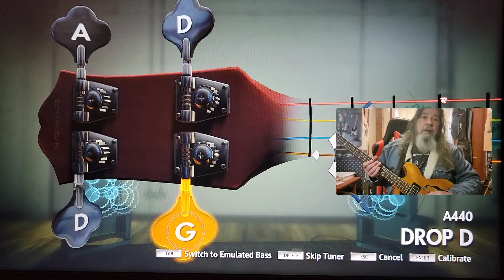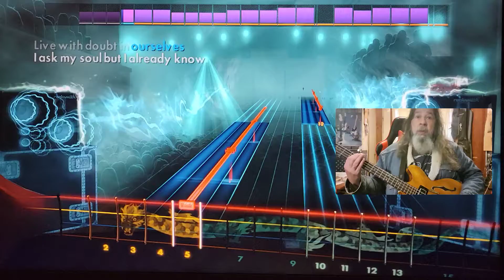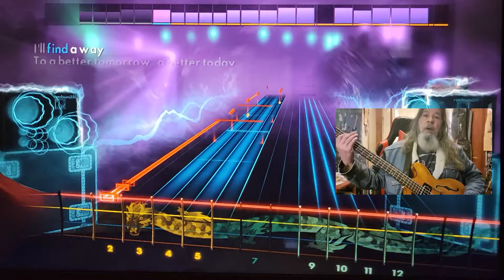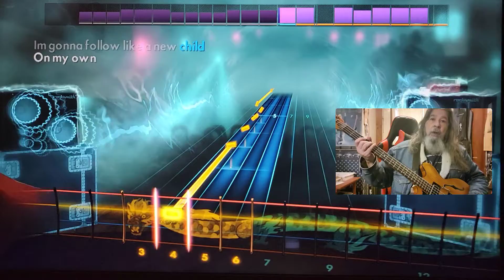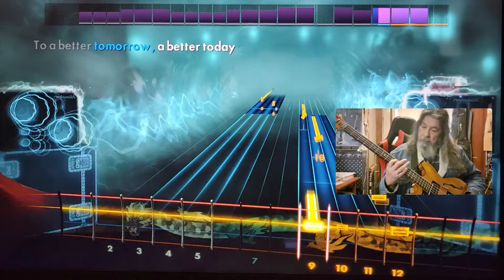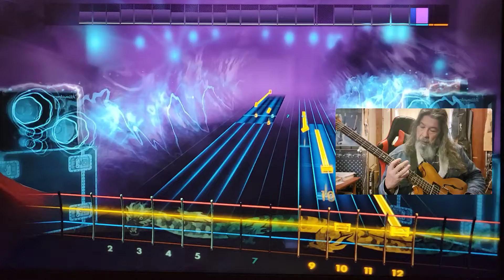Rocksmith CDLC Bass Solace Alter Bridge